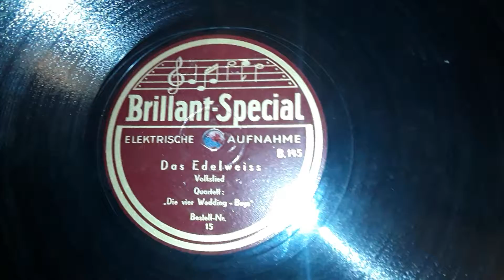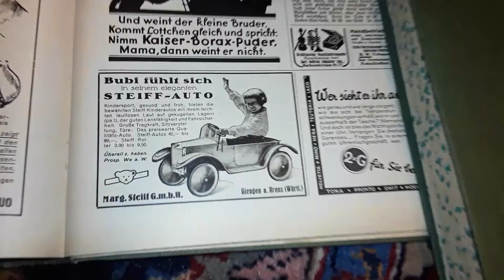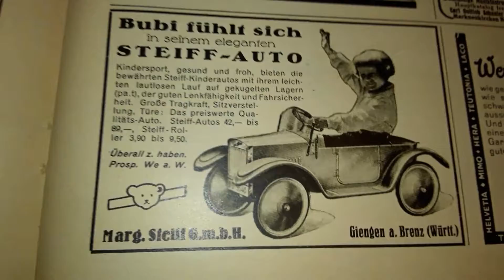Die 4 Wedding Boys Das Edelweiss Brillant Nr. 15